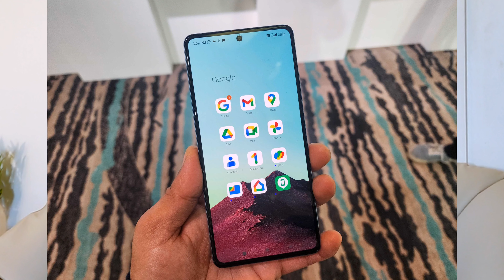အဲ့ဈေးတန်းမှာတော့တော်တော်စဉ်းစားလို့ရနေသေးတဲ့ : Redmi Note 12 Pro !!